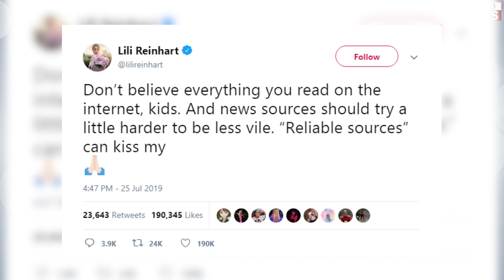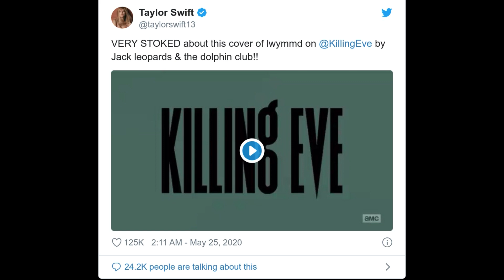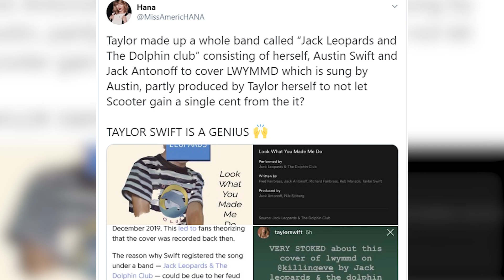Why Taylor Swift Fans Are Convinced She Created a Fake Band & Cole and Lili Break up?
How Taylor Swift may have just outplayed Scooter Braun, Demi Lovato Gushes over her boyfriend, and one of our favorite couples reportedly split up.

A Source told E News:
“Lili and Cole were in a good place when ‘Riverdale’ was shut down due to the coronavirus outbreak, but they isolated separately and distance has never been a good thing for their relationship,”

“When Cole and Lili are around each other often, things are very good. Their relationship is very intimate and affectionate, but things become much more complicated when they’re apart.”

Killing Eve cover of LWYMMD
Taylor Swift posted about it on socials, sharing excitement
“VERY STOKED about this cover of Look what you made me do” on killing eve by jack leopards and the dolphin club

As for why fans think Taylor Swift did this all under a fake band, fans think it’s so Scooter Braun wouldn’t profit from the cover

Demi Lovato Opens Up About New Relationship
She Shared a new photo of herself and BF Max Ehrich on Instagram
Captioned it:
“ I now spend my days in a bathing suit with no makeup with someone who accepts and loves me for who I am; flaws and all. I love you @MaxEhrich”